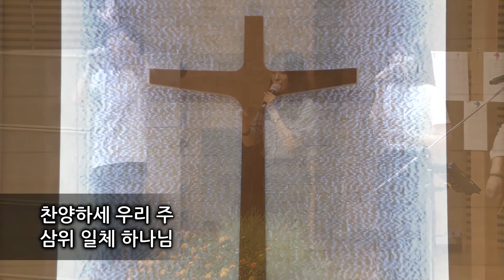내 입술의 말과_할렐루야 그 성소에서_지극히 높으신 주_주께서 높은 보좌에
[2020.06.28 젊은이교회 경배와찬양]

1. 시편 19편 (내 입술의 말과)
2. 시편 150편 (할렐루야 그 성소에서)
3. 지극히 높으신 주
4. 주께서 높은 보좌에